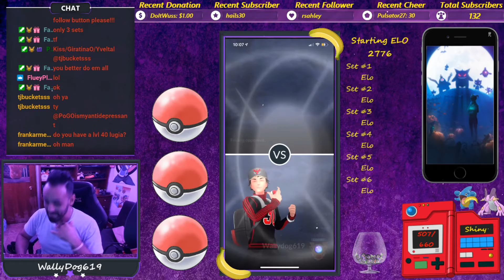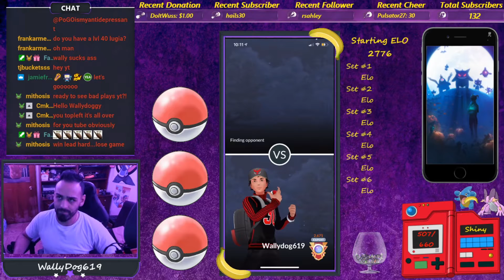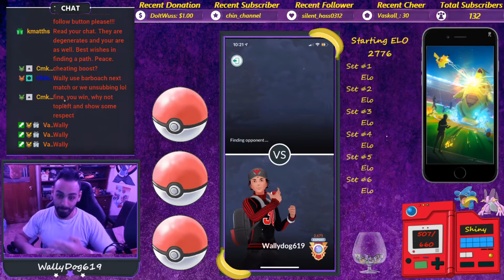Zacian Causing Malding!!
New mon equals new pains